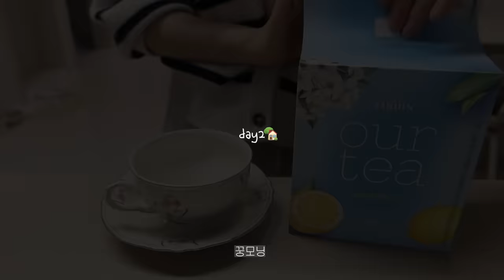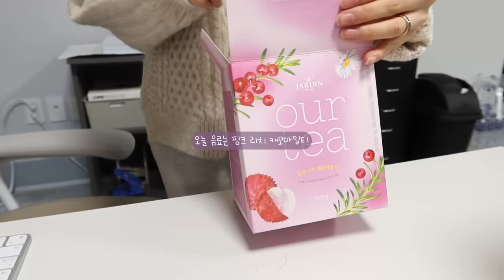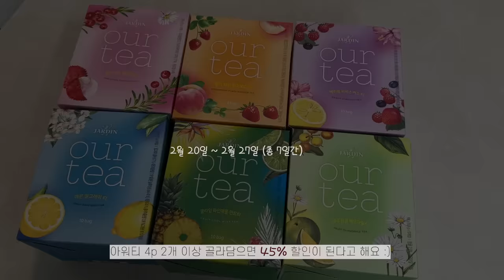vlog | 야식으로 바베큐 콘치즈구이🍖 주말엔 항정살 된장 파스타, 과일티, 전복버터구이와 미역국, 매콤한 오징어볶음 레시피, 혼자사는 자취생의 집밥요리🍳.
안녕하세요 꿍이들 !  ☺️
이번 영상은 제가 특~~히나 좋아하는 과일티와,
과일티랑 잘 어울리는 메뉴들로 구성해보았어요!
제가 평소 식사 때마다 티를 정말 즐겨 먹는 편이잖아요 🥹
그 중에서도 정말 좋아하는 과일 블렌딩 티 브랜드 아워티 제품들!
애정을 담아 소개해봅미다 ㅎㅎㅎ

🎁그리고 우리 꿍이들을 위해 브랜드 측에서 준비해주신
단독 할인 이벤트 일주일간만 진행 하니, 놓치지 말고 받아가요❤️‍🔥
저의 원픽은 🥹 이미 짐작하셨겠지만,
딸기 피치 루이보스티와 베리썸 히비스커스티입니다 🍓

🎖2월 20일 ~ 2월 27일 (총 7일간!)
:아워티 4P 2개 이상 골라담으면 "45%"할인 이벤트 진행 중
 (해당 기간 내에는 여기가 최저가예요❤️)

그럼 오늘 영상도 편안하게 시청해주세요:)
우리 내일 브이로그 영상으로 다시 만나요❤️❤️